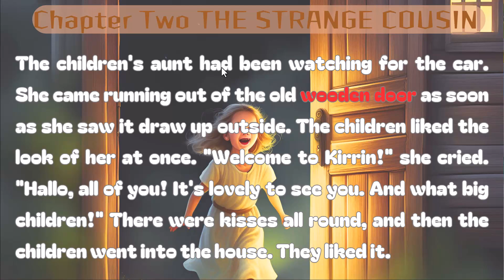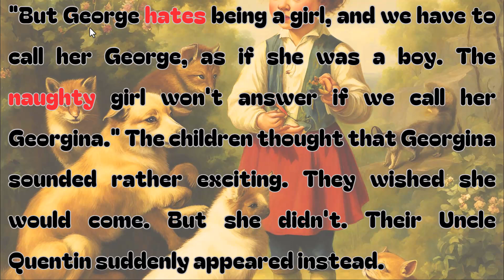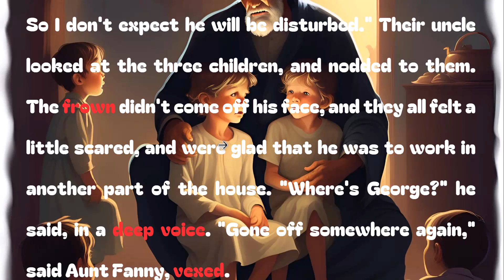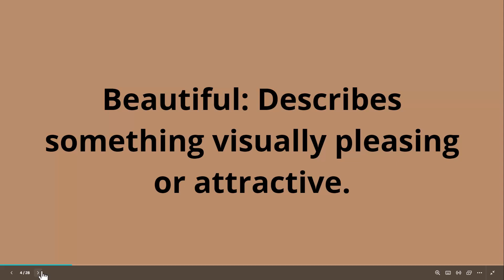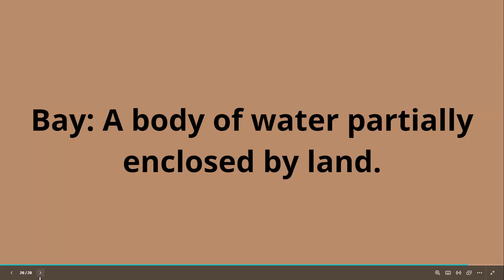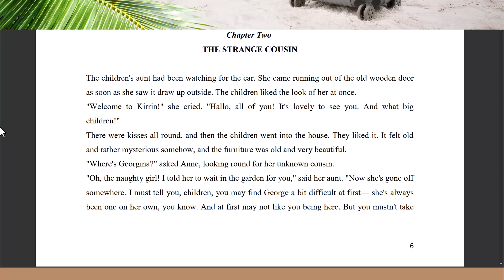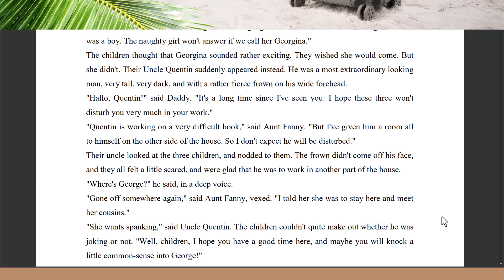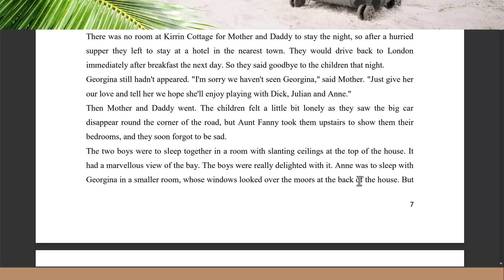5-Reading and Explanation: Your Guide to Mastering English”-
5-Reading and Explanation: Your Guide to Mastering English”-

Dive into learning English with ‘Reading and Explanation: Your Guide to Mastering English’. In this video, I take you through an enthralling story, breaking down each sentence and word to enrich your vocabulary and enhance your understanding of the language. Whether you’re a beginner or an advanced learner, this annotated reading is designed to help you master English in a fun and interactive way. Join me and turn your learning into an exciting adventure!”